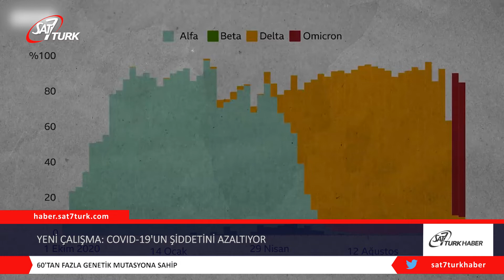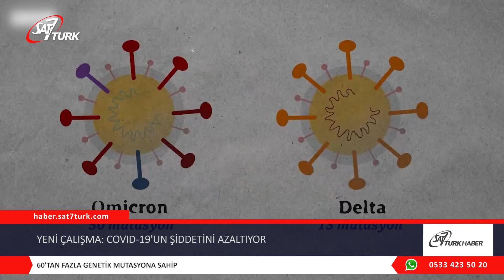Yeni Çalışma: Covid-19’un Şiddetini Azaltıyor | 26.01.2022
Türkiye de dahil olmak üzere 100’den fazla ülkede tespit edilen Omicron varyantına ilişkin bilimsel çalışmalar hız kesmeden devam ediyor. Almanya’da yapılan yeni bir çalışmada, Koronavirüsün, Omicron varyantının başak proteinde bulunan yüksek sayıdaki pozitif yüklü amino asitlerin, bulaşılığın artmasına neden olan hücresel negatif yüklü reseptörlere bağlanarak enfeksiyonun şiddetini azalttığını öne sürüldü. Uzmanlar bu durumun, Omicron’un önceki varyantlara kıyasla yüksek bulaşıcılığa ancak daha az ciddi hastalığa neden olmasını açıkladığını söyledi.

Almanya’da yapılan yeni bir çalışma, Koronavirüsün, Omicron varyantının başak proteinindeki belirli alanlarında yer alan pozitif yüklü amino asitlerin, önceki varyantlara kıyasla daha yüksek olduğunu gösterdi.

60’TAN FAZLA GENETİK MUTASYONA SAHİP
ChemBioChem adlı bilimsel dergide yayımlanan araştırmada, Koronavirüsün son tespit edilen varyantı Omicron’un, virüsün Çin’in Wuhan’da ortaya çıkan orijinal versiyonu ile karşılaştırıldığında 32’si başak proteininde olmak üzere 60’tan fazla genetik mutasyon içerdiği bildirildi.

Alman bilim insanları, bu mutasyonların Omicron varyantının solunum yolunun konak hücreleriyle etkileşimini nasıl değiştireceğini anlamak için kimyasal modelleme ve simülasyonlara dayalı mevcut çalışmayı yürüttü.

OMICRON İNSAN HÜCRELERİNE NASIL GİRİYOR?
Bununla birlikte, Koronavirüsün insan hücresine girişinin ilk adımını hücre yüzeyindeki bir proteoglikan polisülfat olan heparan sülfat proteoglikanlar (HSPG) ile başak proteinin etkileşiminden oluşuyor. Bu adım, hücresel ACE2 reseptörü ile etkileşimden önce gerçekleşiyor.

Önceki çalışmalar, Koronavirüsün insan hücrelerine ilk bağlanmasının  viral proteinler üzerindeki anyonik HSPG ve katyonik yamalar arasındaki elektrostatik etkileşim ile ilgili olduğunu göstermişti.

Elektrostatik etkileşimlerin, virüsün konakçı hücrelerle ilk etkileşimini yönlendirebileceği gerçeği, çoğunlukla konakçı ACE2 reseptörü ile viral etkileşime odaklanan en son çalışmalarda vurgulandı.

ENFEKSİYONDA ÖNEMLİ BİR AZALMA GÖRÜLDÜ
HSPG’nin hücre yüzeylerinden enzimatik olarak çıkarılmasını içeren bir çalışma, Covid-19 enfeksiyonunda önemli bir azalma olduğunu gösterdi. Ek olarak, yüksek yüklü elektrolitlerin HSPG’nin virüsle ilk etkileşimini engellediği gösterdi.

Diğer taraftan, Omicron varyantının başak proteinindeki 32 mutasyonun tümünü analiz eden ekip, Koronavirüsün orijinal versiyonu ile karşılaştırıldığında, Omicron varyantının değiştirilmiş amino asit dizisinde pozitif yükün +9 arttığını gözlemledi.

Delta varyantının ortaya çıkmasına neden olan önceki mutasyon olayı, +4 pozitif yükün artmasıyla ilişkilendirildi. Virüs varyantlarında bu tür mutasyonların korunması ve zenginleştirilmesi, konakçı hücreye ilk bağlanmada seçici bir avantajı güçlü bir şekilde gösteriyor.

Öte yandan, araştırmacılar tarafından yapılan elektrostatik potansiyel haritalama, Koronavirüsün orijinal versiyonundaki katyonik yamanın reseptör bağlama motifinden (RBM) farklı olduğunu ortaya koydu.

Delta varyantınta bu katyonik yama, L452R ve T478K yüklü iki mutasyon nedeniyle büyürken, Omicron’da bu yamaya ek olarak, üç komşu yüklü mutasyon (Q493R, Q498R ve Y501H) nedeniyle yeni bir katyonik yama oluştuğu görüldü. Böylece yeni varyantın, hücre yüzeyinde bulunan negatif yüklü HSPG’lere daha güçlü bir şekilde bağlanması bekleniyor.

Ekip, tüm atom moleküler dinamiklerinin simülasyonlarını kullanarak bu hipotezi doğruladı. Omicron, üzerinde iki katyonik yamaya sahip olacak şekilde modifiye edildiğinden daha fazla bulaşıcılığa sahip olduğu, ancak daha az ciddi hastalığa neden olduğu belirtildi. (Ntv)